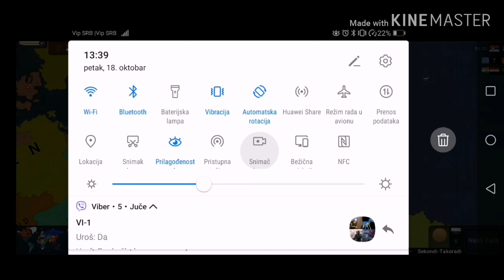Aoc2 Reforming Serbian empire episode 2.